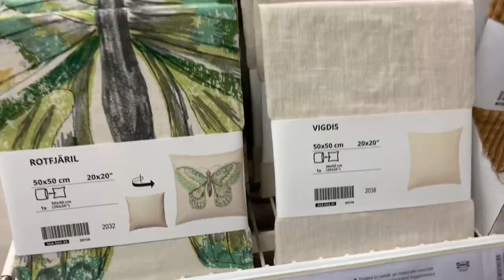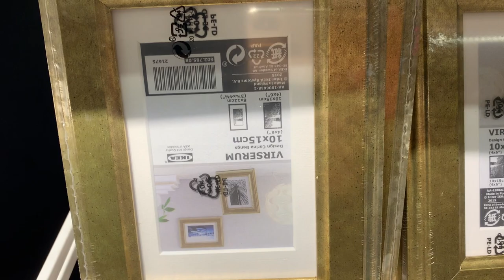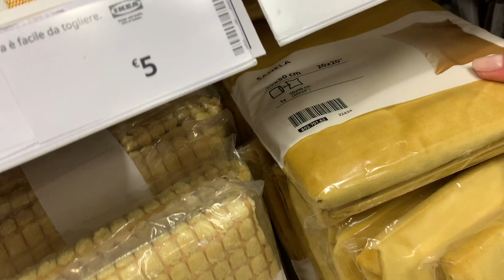HOME DECOR HAUL PRIMAVERA | IKEA & VIRIDEA | UNBOXING ACQUISTI PER LA CASA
Vi porto a fare shopping con me per la casa e il balcone.
Le novità più belle dell'IKEA